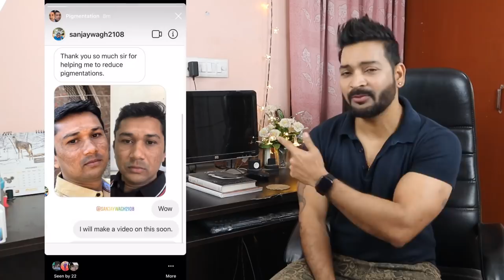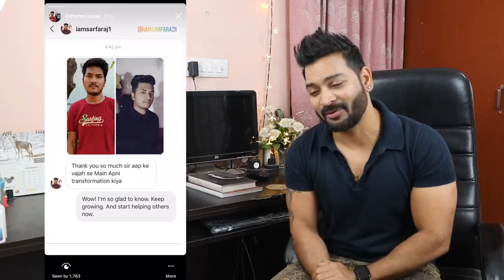THIS IS HOW MY SUBSCRIBER FIXED HIS PIGMENTATION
This video is all about how my subscribers improved and cured pigmentation. Kindly check the full video.
Best Protein Powder:
Best Fish Oil:
Best Flaxseeds: (For Vegetarians)
Multivitamin for Women:
Multivitamin for Men:
Blackhead Remover
Skin Toner for Face
Gel Eye Mask for dark Cirlces:
Best Digestive Enjymes:
MUST HAVE GYM ACCESSORIES:
Resistance Band: